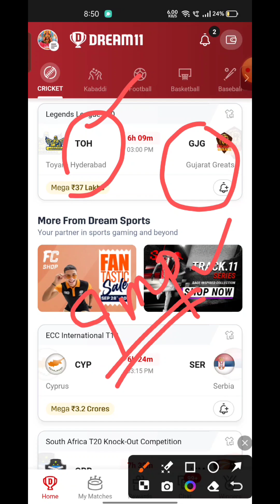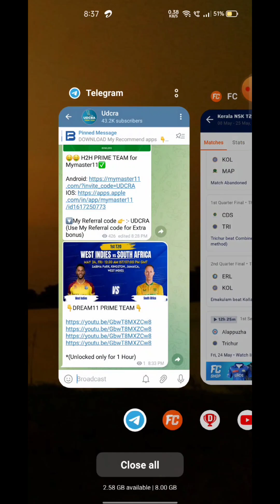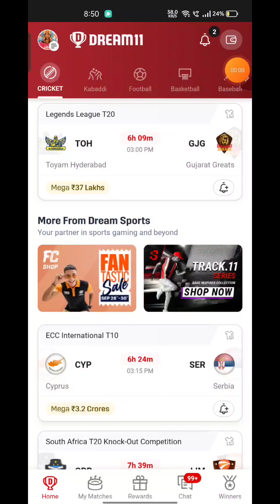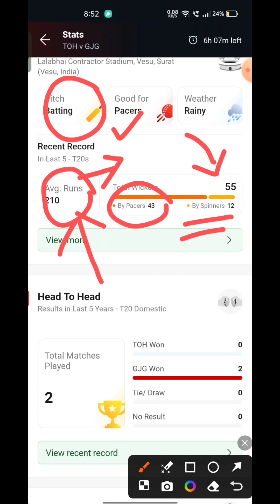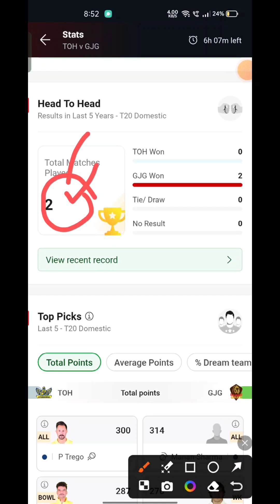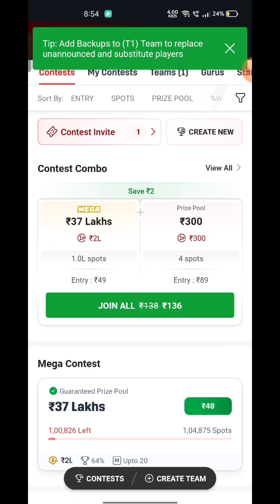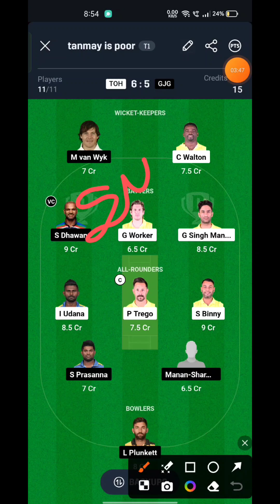TOH vs GJG Fantasy Dream11 Prediction, TOH vs GJG 2024, TOH vs GJG 8th T20 Match Prediction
TOH vs GJG dream11 prediction

TOH vs GJG dream11 team prediction

TOH vs GJG dream11

TOH vs GJG dream11 prediction today match

TOH vs GJG Legends League T20 Match Trophy

TOH vs GJG dream11 prediction 2024

TOH vs GJG dream11 team

TOH vs GJG dream11 today

TOH vs GJG dream11 team today

TOH vs GJG prediction today match

TOH vs GJG Legends League T20 Match Trophy 2024

Cric11forecast

Dream11

Dream11 prediction

Toyam Hyderabad vs Gujarat Greats dream11 prediction

Toyam Hyderabad vs Gujarat Greats dream11 team

Toyam Hyderabad vs Gujarat Greats dream11 today

Toyam Hyderabad vs Gujarat Greats Legends League T20 Match Trophy

Dream11 today

Dream11 team prediction, Legends League T20 Match dream11 team today

Dream 11 team of today match, Legends League T20 Match

Dream11 team prediction, Legends League T20 Match dream11

Team today, dream 11 team of today match, Legends League T20 Match dream11 team prediction, Legends League T20 Match dream11 team today

Clear that, unlike games of “chance”, games which substantially require a player to apply his skill are absolutely legal.

All games hosted by Dream11 are carefully designed and the jurisdiction of prize winners is strictly monitored to ensure legal compliance with relevant laws currently in Srilanka..

Dream11 team

Dream11 prediction

TOH vs GJG match dream11 team today

Dream11 today

Udcra

Dream11 tips

Dream11 tricks

Dream11 winner

Fantasy team

Fantasy sports

Dream11 app

Cricinformer

Fantasy counsel

Somesh thakre

Kumar508

Peeyush sharma

Vu sport

Aakash chopra

Jatin sapru

Rj raunac

Dream11 hacked

Dream11 fake

Dream11 fraud
Dream11 withdrawal

Dream11 winners

Dream11 backup

Cricket live

Cricket highlights

Cricket match

Cricket shorts

Cricket prediction

Cricket news